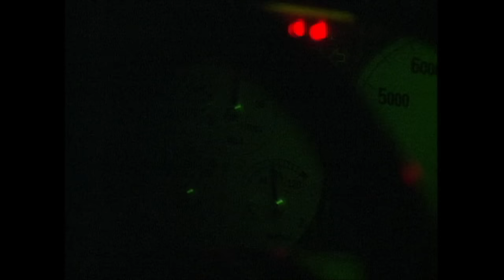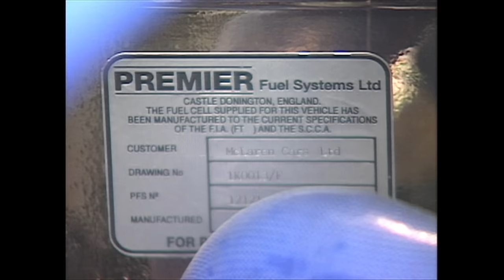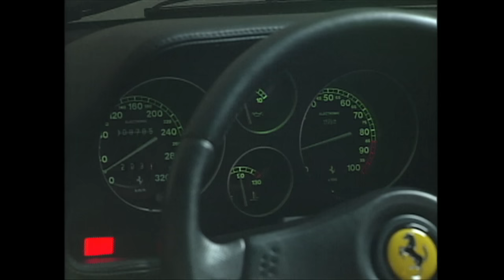〈ENG-Sub〉マクラーレンF1がベスモバトルに参戦!! Part 1【Best MOTORing】1995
〈デジタルリマスター版 / Digitally remastered〉

1995年、世界中のツーリングカーレースがGTカーへと移行。この年のスーパーバトルはそのベースマシンたちで行われた。ル・マン24時間を制したマクラーレーンF1がついにベストモータリングバトルに参戦。さらに、NSXの影響を受けたと言われるポルシェ、フェラーリの最新モデル、993型911とF355も初登場!!

DRIVER
黒澤元治 / GANsan Kurosawa　　土屋圭市 / DK Tsuchiya
中谷明彦 / Akihiko Nakaya　　　服部尚貴 / Naoki Hattori
黒澤琢弥 / Takuya Kurosawa　　他

ENTRY CAR
McLAREN F1　　Ferrari F355　　PORSCHE 911RS
NSX TYPE R
VeilSide SUPRA　　ESPRIT R33 GT-R

STAGE　　筑波サーキット / TSUKUBA CIRCUIT　　他